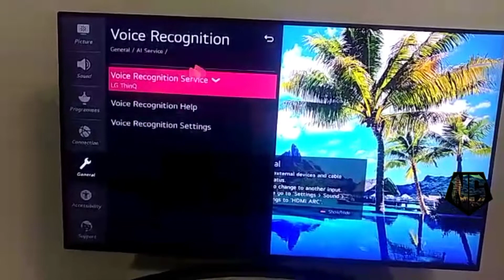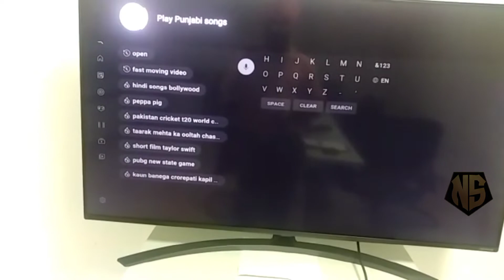how to fix voice not recognised problem 2020 model | UN, NANO, OLED TV